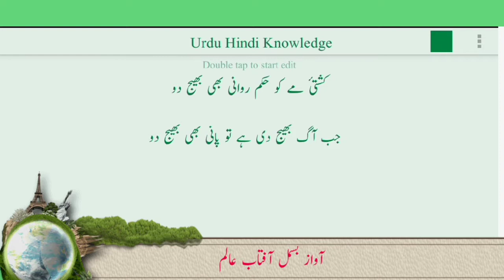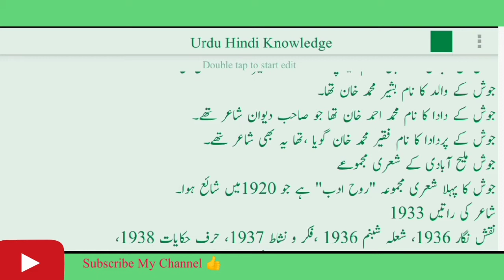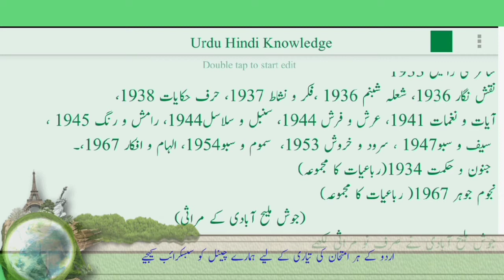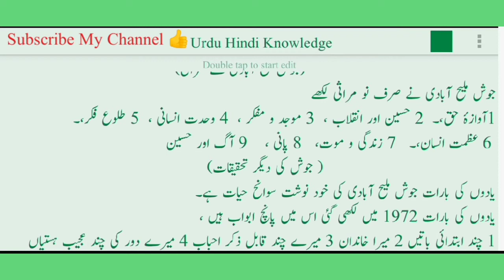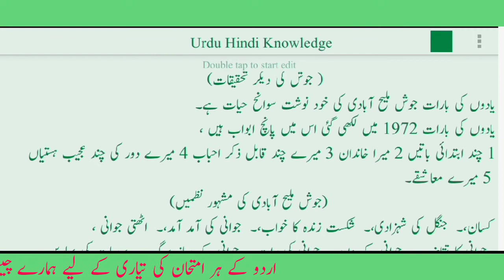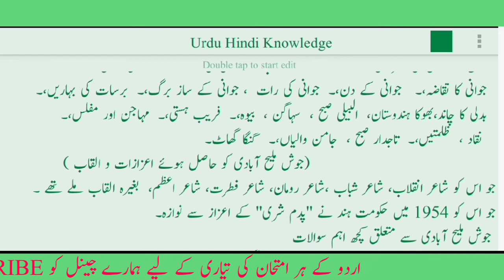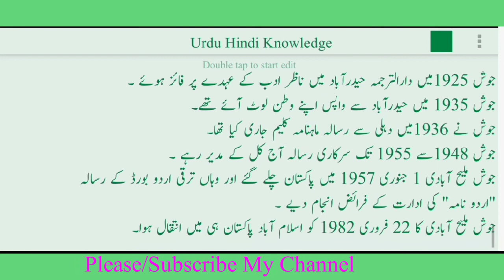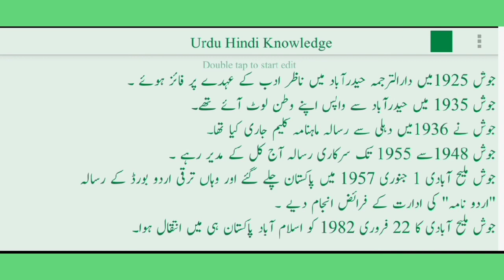Josh Malihabadi ki Biography, Urdu UP TGT. جوش ملیح آبادی کا تعارف اور تصانیف UGC NET /JRF (Unit 4)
Urdu Hindi Knowledge ❤️💞   چینل  پر
UGC NET/JRF EXAM.Urdu UP TGT .UP PGT exam ph.d exam.
اردو کے ہر امتحان کی تیاری کے لیے ہمارے چینل کوSUBSCRIBE کیجیے.

Yarbash, farhatulla beg,
مضمون یار باش کا خلاصہ
, مرزا فرحت اللہ بیگ مضمون یار باش
Allama Iqbal ki nazam,
لینن خدا کے حضور میں نظم کا خلاصہ
اسی نظم  کا مرکزی خیال بھی بیان کیا گیا ہے
Urdu GIC lecturer,
Lenin khuda Ke huzoor mein

Ismail merathi ki nazam goi

biography of Ismail merathi objective question

                                              طنز و مزاح کے ابتدائی نقوش
tanz o mazah ki riwayat

طنز و ظرافت غالب کے خطوط